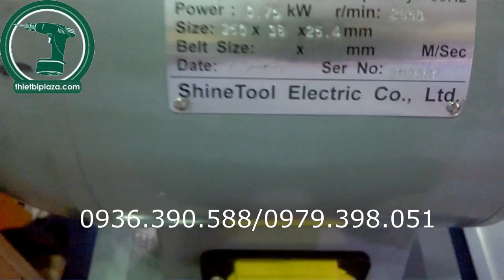Máy mài hai đá Shintool GR1001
Máy mài 2 đá Shinetool GR1001 là model máy mài 2 đá sản xuất tại Đài Loan thương hiệu Shinetool đường kính đá mài Ø250mm, sử dụng điện áp 220V 1pha 50Hz.